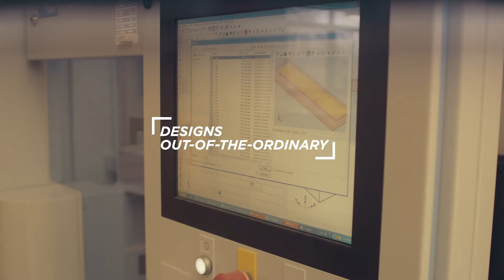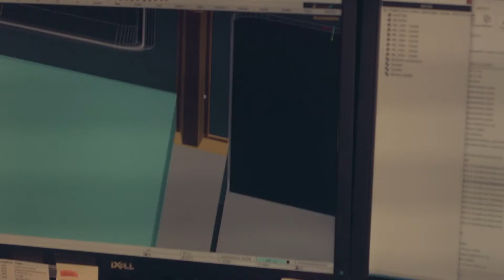Gehr Explainer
Multi-award nominated British male voiceover providing voice for commercials, corporate video, games, podcasts, e-learning, IVR and messages on hold, live events such as awards ceremonies, audio tours and guides, and pretty much anything else you can think of. I specialise in character voicing, and tones that are warm, friendly, conversational, deep, authoritative, clear, confident, professional, informative, natural and funny.